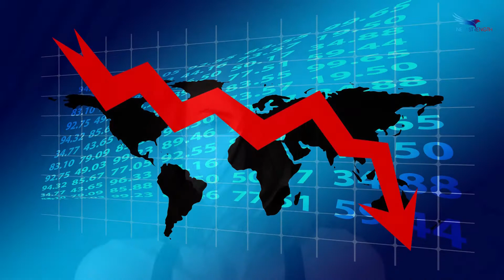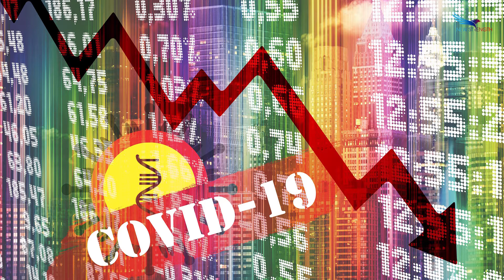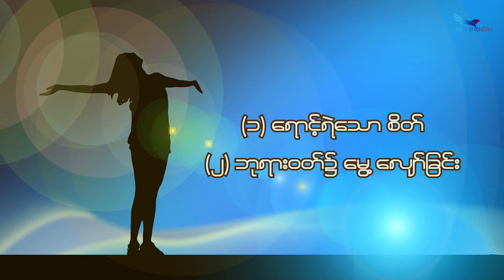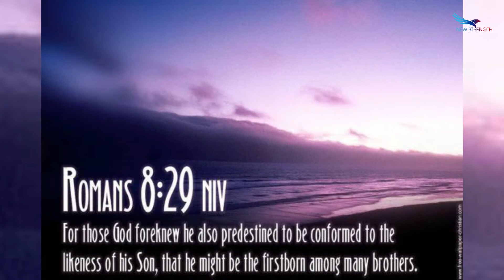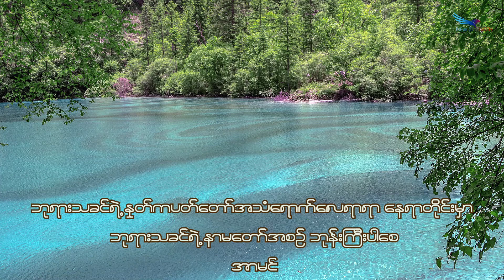September 16, 2020, Great benefits, Saya Min Lwin